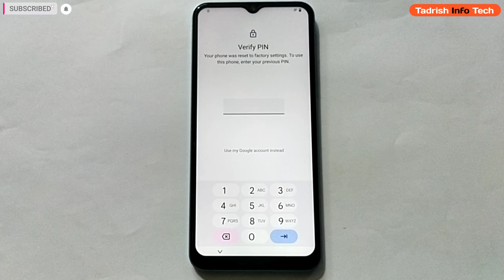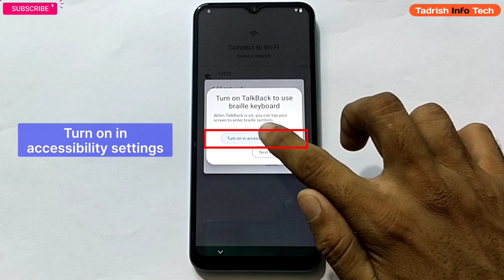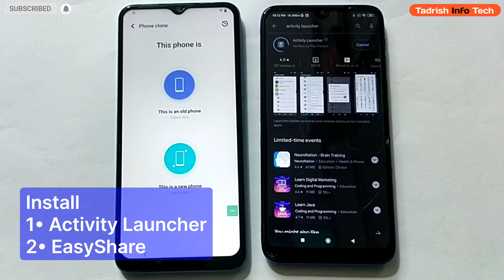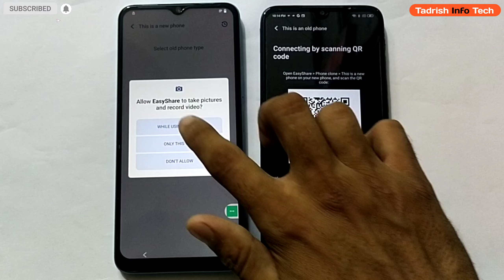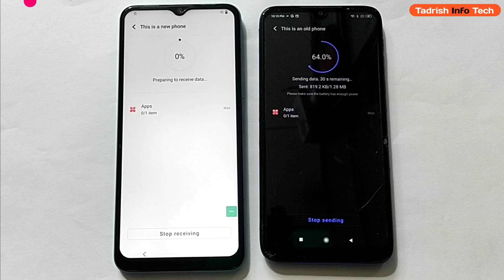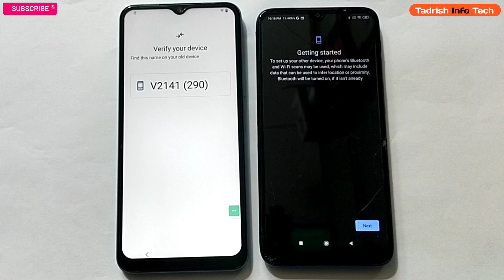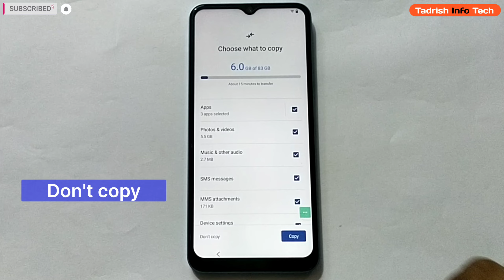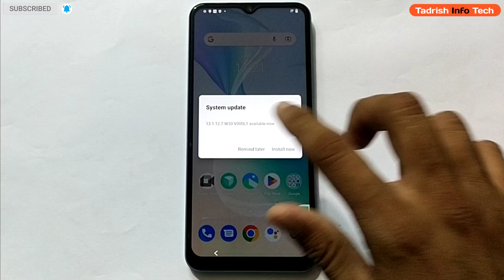Vivo T1 5G ANDROID 13 (V2147-V2157) Google account frp bypass (WITHOUT PC 2023).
VIVO T1 5G (V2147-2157)screen password added and face lock remove and Hard reset Frp bypass..